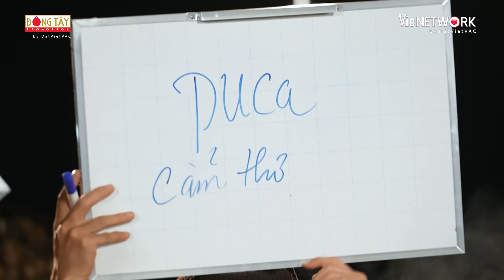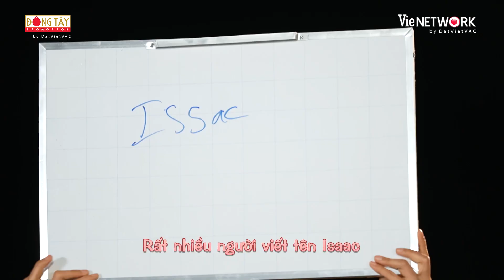Phát La bắn sưng môi Dương Lâm, sinh nhật cảm động bỗng nhiên cảm lạnh | HÀNH TRÌNH RỰC RỠ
Bích Phương Isaac hơn thua xem ai nhiều HIT hơn vì Dương Lâm thêm dầu vào lửa | HÀNH TRÌNH RỰC RỠ